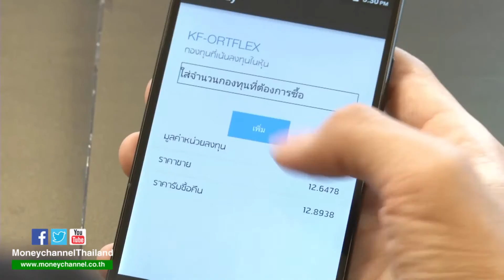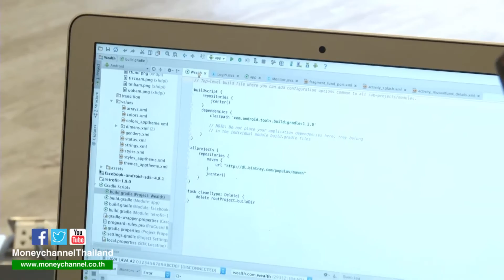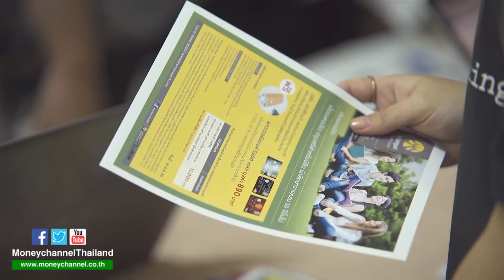Business Innovation "ผลงานชนะเลิศ ทีม RichAdvisor โครงการ Krungsri UNI Start up" / 12 เม.ย. 59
"ผลงานชนะเลิศ ทีม RichAdvisor โครงการ Krungsri UNI Start up"